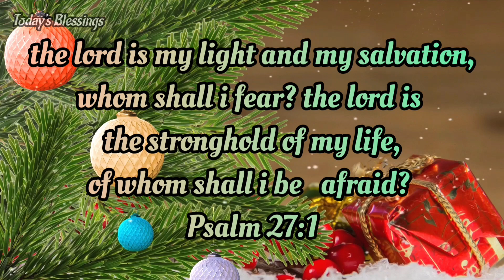The Lord is the stronghold of my life || Blessing Bible Verse || God's Word For You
Today's Blessings  Channel Contents:1000 துதி பலிகள்,அந்நிய பாஷையில் வல்லமையான ஜெபம், ஆடியோ பைபிள்,காலை ஜெபம்,இரவு ஜெபம்,ஆசீவாத ஜெபங்கள், வியாதியஸ்தருக்காக ஜெபங்கள்,கடன் பிரச்சனையிலிருந்து விடுதலை ஜெபம்,குடும்பம், பிள்ளைகளுக்கான ஆசீர்வாத ஜெபம்.1000 Praises In English, Miracle Healing Prayer, Worship Songs,Instrumental Music, Blessing Morning Prayer, Night Prayer in Tamil.

1000 Praises In English:Praise The Lord My Soul !